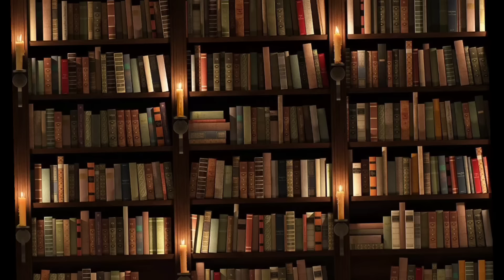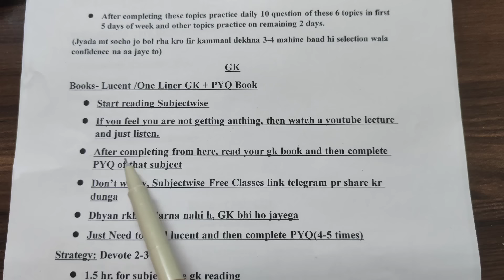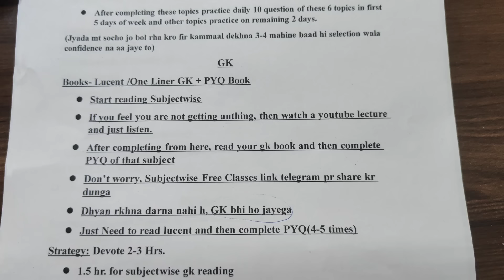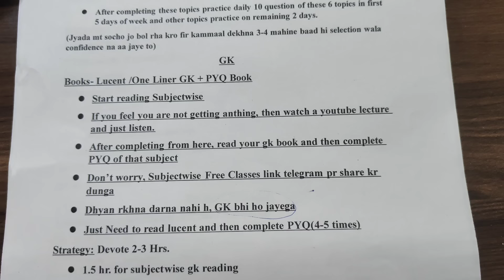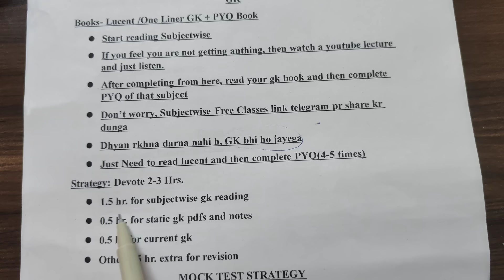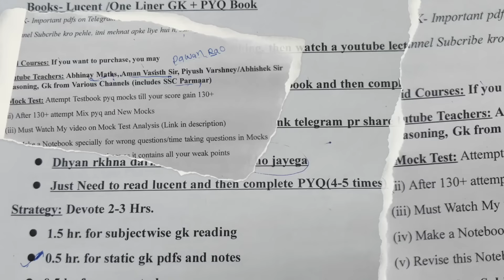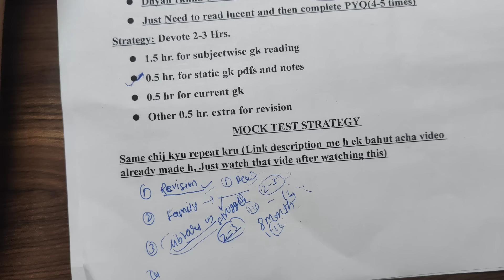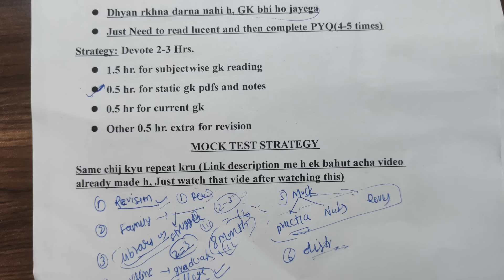SSC CGL 2025 STRATEGY || 12 MONTHS STRATEGY TO CRACK SSC CGL 🔥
♻️I am Ganesh Saini, ASO in CSS from sikar rajasthan. I have been selected in my first attempt and mentoring aspirants for almost 2 years in Free♻️

🛑PYQ BOOKS PURCHASE LINKS 👇👇

*SSC Chapterwise Math*

*SSC Chapterwise Gs*

*SSC Chapterwise English*

⚡JOB PROFILE〽️

00:00 - INTRO
1:30 - EXAM PATTERN
8:55- FREE RESOURCES
11:20-MATHS STRATEGY
14:47- ENGLISH STRATEGY  20:45-REASONING STRATEGY
22:20-GK STRATEGY
29:00-MOCK TEST
30:47-MY EXPERIENCE